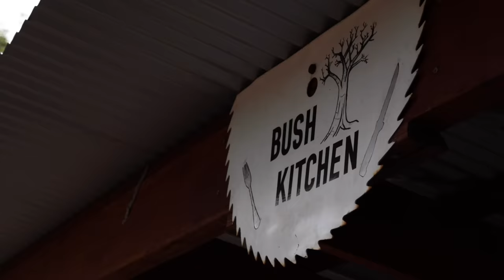FRASER ISLAND CAMPING ON THE BOATS! DO WE GO HUNGRY? -THE EXPLORE LIFE S3 EP4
FINALLY WERE BACK!!!
Ok with Covid still slowing the team down we had to get creative.
So we planned a trip that allowed us to visit our favourite place! The only twist is we had to camp on the boats as the National Parks were still not open at the time we filmed this.
After a epic night at Fraser Coast RV Park we dropped the boats in the drink and we were off with no real plan except top hopefully catch some fish and fins somewhere to park the boats.
Fraser Island by boat has always been on my bucket list and even though we didnt quite get the weather we wanted we still had an absolute ball. Catch and Cook on the boats at Fraser Island how bloody good.

ON THE TRIP-
Justin -TRIP IN A VAN